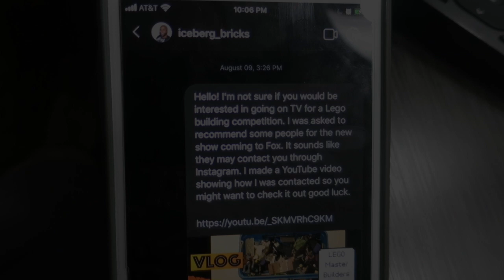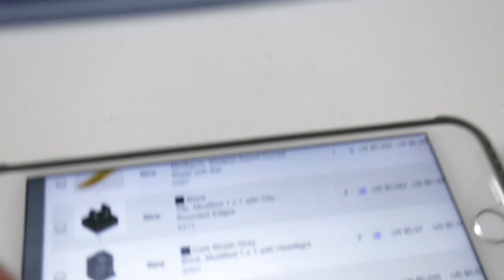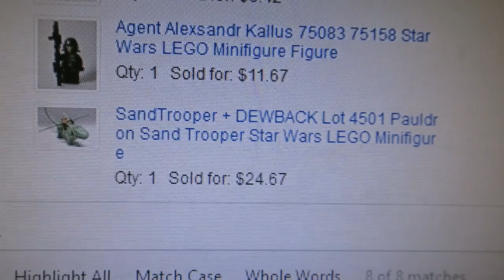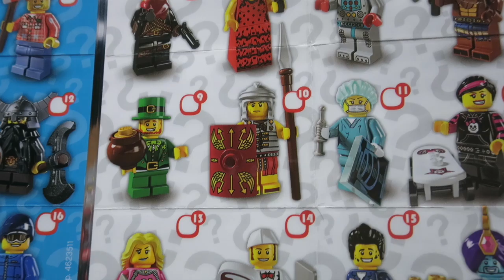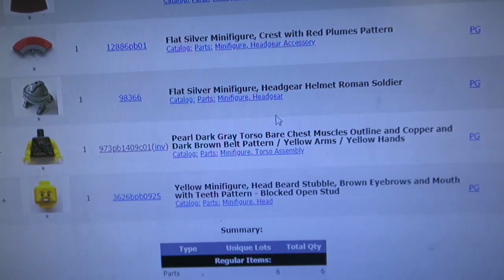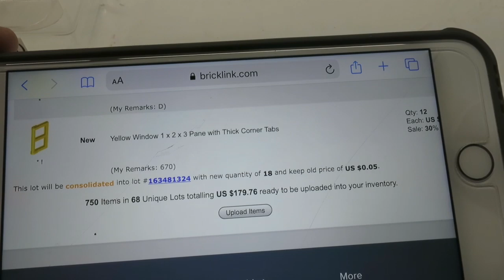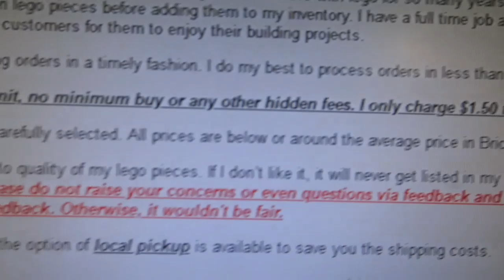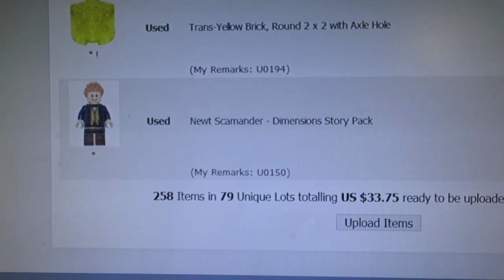LEGO VLOG #17 P.A.B.L.O. For PRO LC + Stranger Things Bricklink Store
Welcome to our final edition of the LEGO VLOG in 2019.  We had an amazing time making these VLOGs and hope to continue them into 2020.